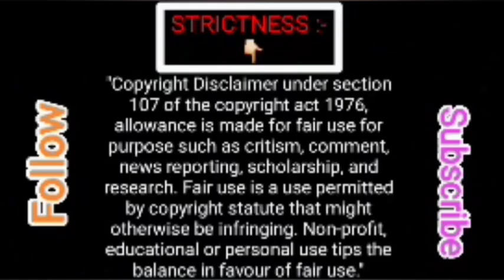Try to complete top 5 hardest levels of "Extreme Balancer 3" Game which are so tough । Vhuti Gamer ।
*Record by XRECORDER APP*
*Gameplay = "Extreme Ball Balancer 3." (Game)* ।

*Some facts about me:- "My Real name is Suprajit kar. But In Internet, my name is Vhuti. Lives in India, West Bengal. Thanks again for reading* ♥"..

*"This gameplay video has been made only for your entertainment purpose. So, please don't spread any rumour about my video. I am sorry, If my gameplay video hurt you by something. So, watch my Video and laugh. Don't take anything seriously shown in this video. And please don't mind anything. Thank you".*

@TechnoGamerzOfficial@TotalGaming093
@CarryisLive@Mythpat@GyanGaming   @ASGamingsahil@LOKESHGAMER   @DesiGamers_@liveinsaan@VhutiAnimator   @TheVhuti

Thanks ।।